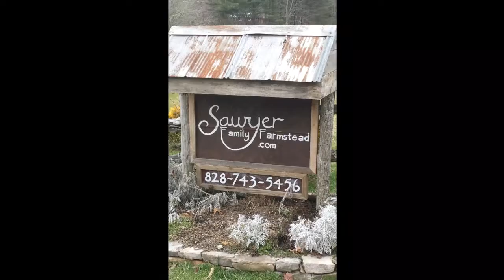Road Trip 2013